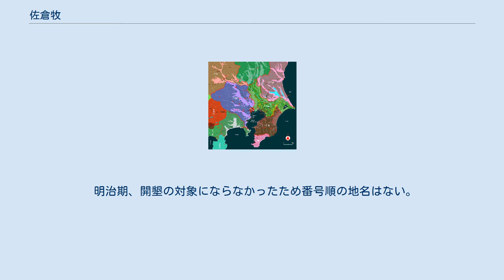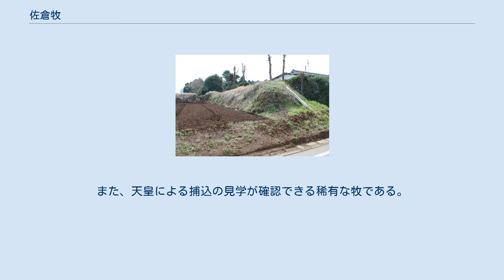佐倉牧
牧の遺構の野馬土手（油田牧、香取市） 佐倉牧（さくらまき）とは、江戸時代に下総国印旛郡・香取郡・千葉郡及び上総国武射郡・山辺郡にまたがって設置された牧のこと。
 坂東地方の牧と街道 起源は定かではないが、天正11年（1583年）に北条氏政が千葉邦胤に命じて馬牧を設置させた（『印旛郡誌』）という記事があり、『佐倉風土記』などにも類似の記述が残されている。
このため、戦国時代後期に高城氏の「小金野の牧」「四十里野牧」に由来するとされている小金牧よりもやや遅れて設置されたと考えられている。
 具体的に整備が行われたのは、江戸幕府開府後の慶長19年（1614年）のこととされ、この際に佐倉牧は7つの牧で構成されることとなったことから、佐倉七牧（さくらななまき）と称されるようになった。
後に享保年間に小宮山杢之進の提言によって改革が行われ、小金牧の野馬奉行が管理する4牧と佐倉藩に管理を委託する3牧に分割した。
最盛期には隣接する村数210、面積約17,270ヘクタール、馬約3,000頭が放牧されていた。
明治2年（1869年）に廃止されたが、一部が御料牧場として存置された。
後に成田空港が建設された三里塚もそうした御料牧場の跡地の1つであった。
 明治期、開墾の対象にならなかったため番号順の地名はない。
開墾取香種畜場を経て下総種畜場、別に下総牧羊場が置かれ、併せて御料牧場となった。
小金牧・佐倉牧を通し唯一ほぼ全体が残った牧である。
また、天皇による捕込の見学が確認できる稀有な牧である。
 ^ 国立公文書館蔵・明治14年6月28日『千葉県下下総国ヘ種蓄並馬耕天覧之為行幸』等 ^ 令和元年10月16日文部科学省告示第77号。
 ^ 史跡等の指定等について（文化庁報道発表、2019年6月21日）。